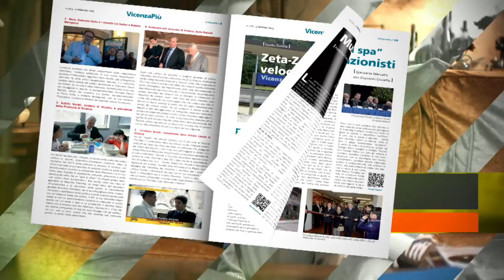Idea Vicenza: sbagliato escludere tre musei da biglietto unico per msotra Van Gogh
Cisa, Musei diocesani e Leone Montanari esclusi dal biglietto unico per musei vicentini durante mostra su Van Gogh, Rucco e Baggio di Idea Vicenza: quota richiesta eccessiva, Variati e Bulgarini sbagliano politica
Per info goo.gl/m9rdLt